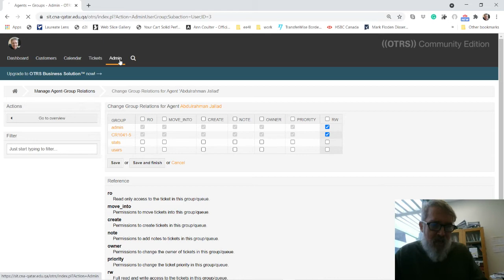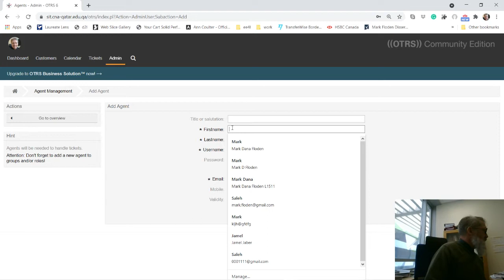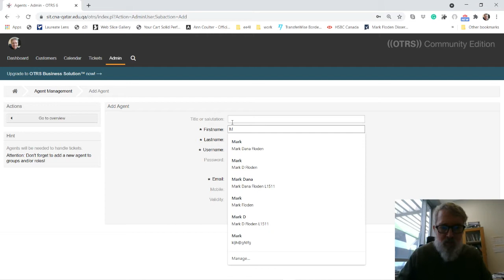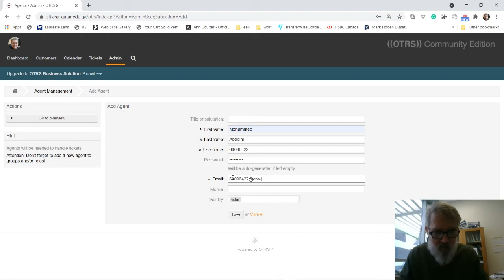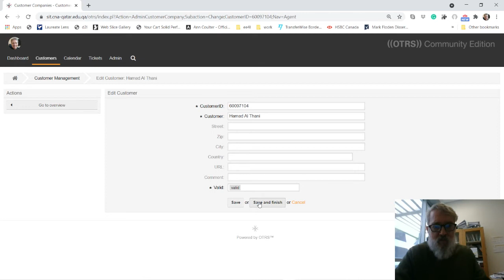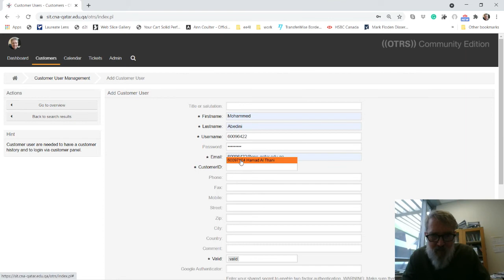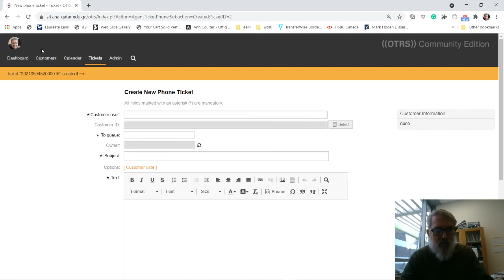otrs create an agent a customer and a ticket